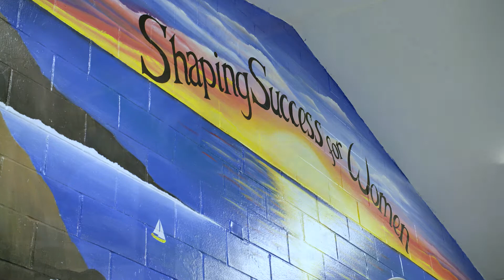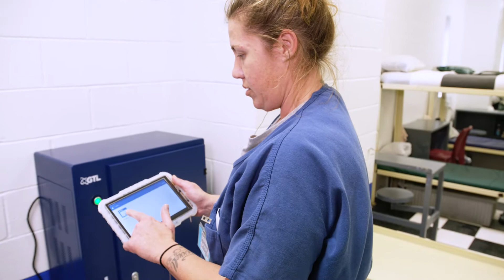Gadsden Correctional Facility-Shaping Success Program, Pt 1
The Quincy, FL all-women facility is in the process of implementing a brand new, highly collaborative program for soon to be released residents.